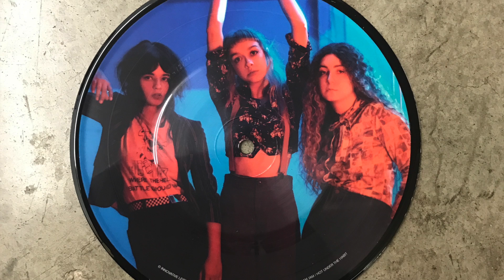Pinky Pinky - "The Nest"